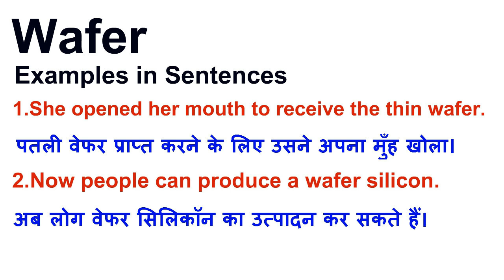Wafer meaning in hindi || Wafer ka matlab kya hota hai || word meaning english to hindi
wafer का हिंदी अर्थ
wafer meaning in hindi
wafer ka matlab kya hota hai
english to hindi
word meaning
what wafer
wafer का हिन्दी मतलब
wafer का हिन्दी अर्थ, wafer की परिभाषा, wafer का अनुवाद और अर्थ, wafer के लिए हिन्दी शब्द। wafer के उच्चारण सीखें और बोलने का अभ्यास करें। wafer का अर्थ क्या है? wafer का हिन्दी मतलब, wafer का मीनिंग, wafer का हिन्दी अर्थ, wafer का हिन्दी अनुवाद

"wafer" के बारे में
wafer का अर्थ हिन्दी में, wafer का इंगलिश अर्थ, wafer का उच्चारण और उदाहरण वाक्य। wafer का हिन्दी मीनिंग, wafer का हिन्दी अर्थ, wafer का हिन्दी अनुवाद